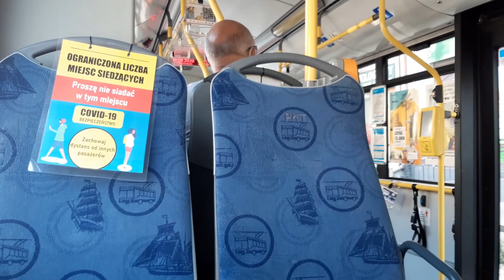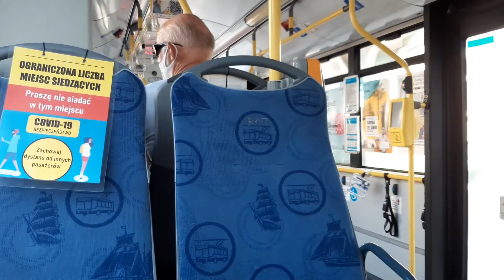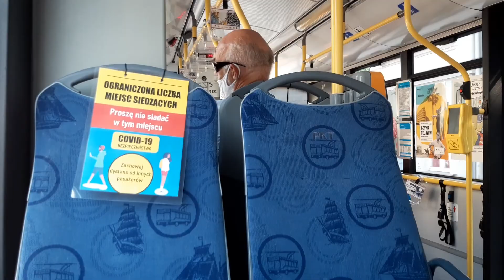[PKT Gdynia] Solaris Trollino 12M #3034 - linia 21, kierunek Gdynia Dw. Gł. PKP p. Przystań Żeglugi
--- TRASA ---
0. Sopot Reja - przyst. początkowy
1. 3 Maja
2. Sopot PKP-Niepodległości
3. Bohaterów Monte Cassino
4. Goyki
5. Malczewskiego

mkmgdańsk 2020